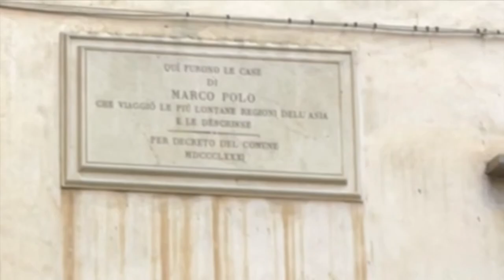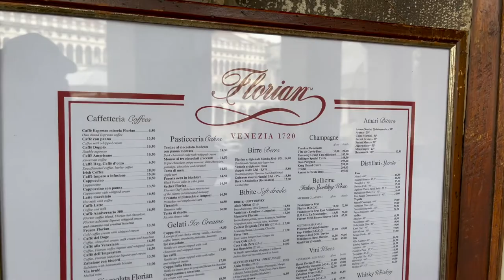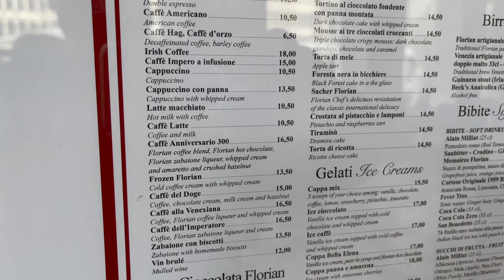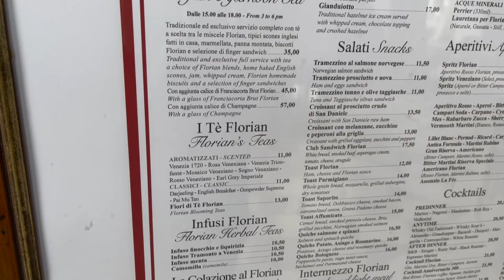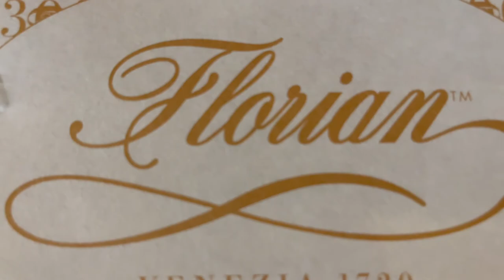This coffee shop is more than 300 years old - and it's still serving up espressos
In this episode of Tasting Travel, we are in Venice, Italy, where we head over to the house where Marco Polo supposedly lived. When we leave there, we head over to San Marco Square to visit the 2nd oldest coffee shop in the world, Caffe Florian which opened in the early 1700's. So what is it like to visit the oldest coffee shop in Italy?

Tastingtravel.online

Affilliate links

shorturl.at/dfsB3

food review travel destinations cafe florian caffe florian venice caffè florian caffe florian venice italy